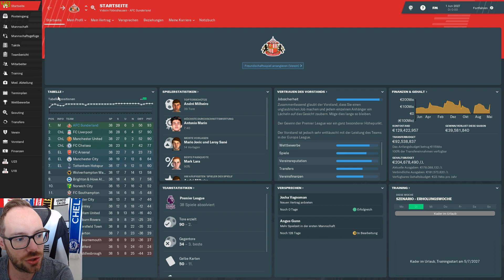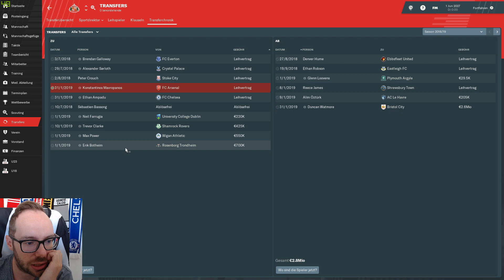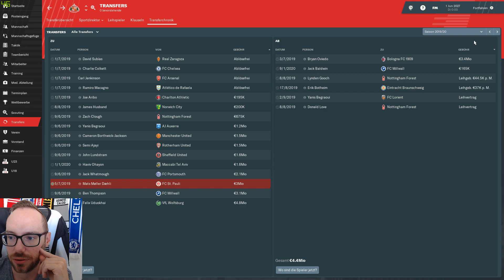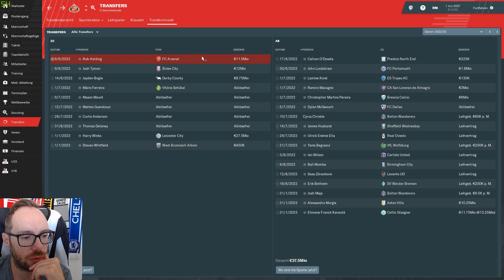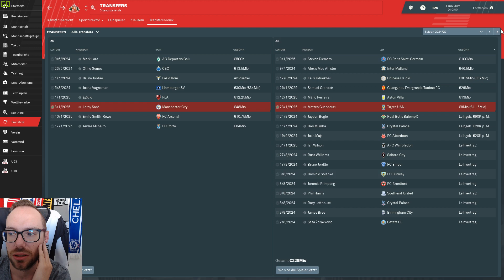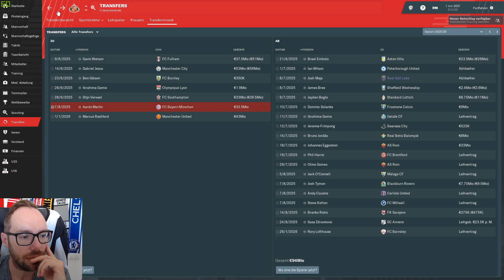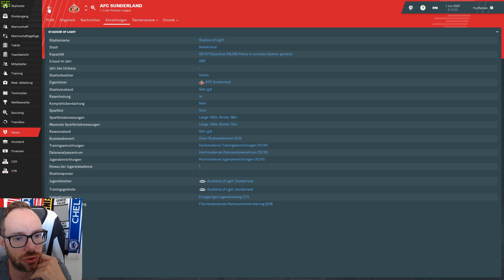Let's Play Football Manager 2019 - Savegame Contest #24 - AFC Sunderland